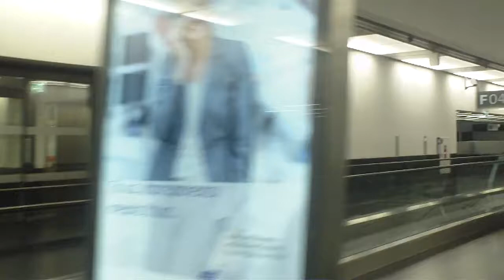Cu autoplatforma in aeroportul din Viena spre poarta de imbarcare